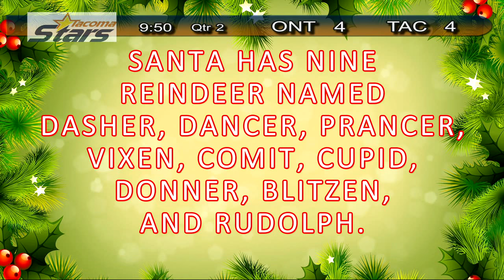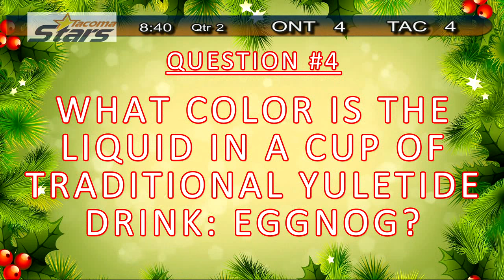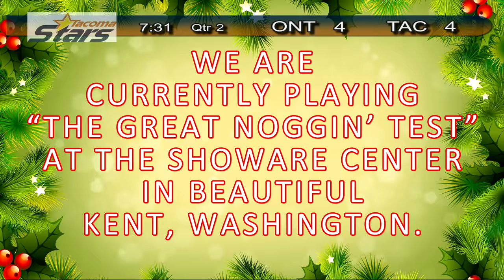Tacoma Stars vs Ontario Fury